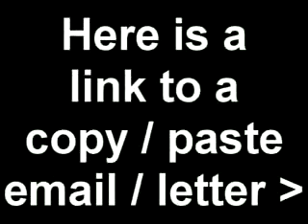Let's Hit Fox Where It Hurts!!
MIRROR THIS VIDEO! Here's the link to get to all these companies contact pages

the letter: As a lifelong users of your product/service, I am dismayed of your continual support of the vile garbage which is spewed by fox news on a daily basis. I am not sure why you'd want your company to be synonymous with such trash. The image of your products has been permanently tarnished in my mind. It's sad because I actually don't mind (insert company name here) but this is one small thing I can do to try and stop the lies and propaganda from fox.

Other hints!
make it personal. do a little research and add lines. For instance, if you're emailing eloan.com mention that you were looking to refinance. If you are emailing toyota, mention that you were looking to buy a prius. It's ok to lie. What you are trying to do is not a normal boycott. You just want to scare the shit out of the PR departments.

Large corporations are very fearful of having their brand identity hurt. Make them aware that their company is now synonymous with fox and this will get their attention.

Say that you previously loved using their products. Companies spend billions of dollars trying to get lifelong customers. Let them know you aren't upset with the product, but instead their support of fox news. When speaking of their product use happy nice adjectives. When describing fox use words like disgusting.

Tell them that you are emailing everyone you know, twittering it, facebooking it, etc. Letting them know they're about to go viral will cause a clamor in the PR departments.

If reuploading this vid also tag your vid the same as I did. This way this video will come up when people search for their products.

We've already taken down half of the contact pages listed here :) Let's trash 'em all! lol

Here's some direct links in case the main link crashes.

Main link down. Gotta call them.

the companies: * Crest Whitestrips * Delphi * Mercedes Benz * Comcast * Subaru * GMC Suv's * Best Buy * Travelocity * Capzasin * New Phase * Orbitz * Ditech.com * eloan.com * Dawn * Toyota * Centrum * Nextel * Vehix.com * Gold Bond * Aspercreme * webmd.com via email or webmd.com via other * American Express * Holiday Inn Express * M Professional * priceline.com